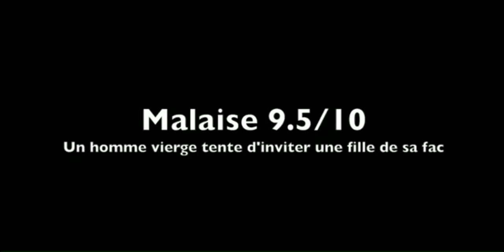[VOCAROO] Un vierge tente d'inviter une fille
Ce vocaroo ultra "malaisant" provient de JVC. Décidément les kheys nous gâtent.